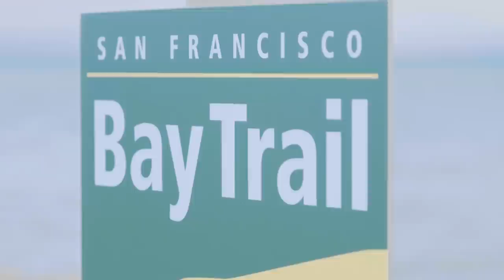ZION EFFS NEVER EATS SOGGY WAFFLES! Screaming Vlog 40 | Santa Cruz Skateboards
Screaming Vlog 40 begins in the van with Jereme Knibbs, Fabiana Delfino, Kevin Braun, Tom Asta, and SC Team Manager Eric Palozzolo leading the gang to victory out of a tight squeeze in a busy parking lot. Once we touchdown at the spot, Masterlensman Nick Hanson captures the ripping go down while the crew gets busy in Burlingame. The session heats up as we link with SC Pro Erick Winkowski and fellow Masterlensman Tanner Rowe at the spot, while Zion Effs joins us for the last leg of the session for some big laughs and bigger hardflips. Where should we roll for the next Screaming Vlog?

Follow Knibbs on Instagram!

Follow Fabiana on Instagram!

Follow Kevin Braun on Instagram!

Follow Tom Asta on Instagram!

Follow Erick Winkowski on Instagram!

Follow Zion on Instagram!

Follow Tanner on Instagram!

Follow Pizz on Instagram!

Edited by Cody Long
Follow Cody on Instagram!

Check us out on TikTok!
Try our SCREAMING HAND Filter on Instagram!
Follow Santa Cruz Skateboards on Instagram!
Follow Santa Cruz on Twitter!
'Like' Santa Cruz Skateboards on Facebook!